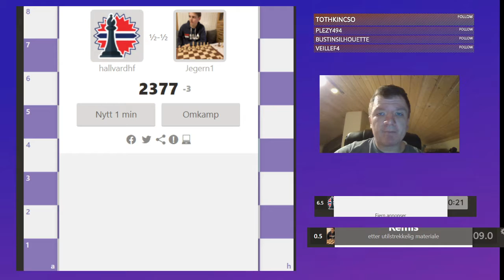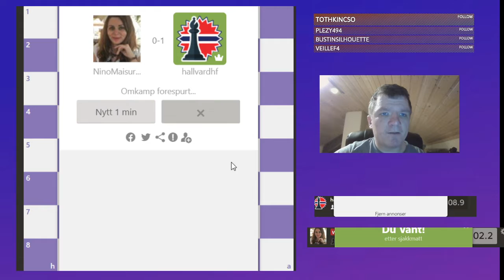End of the fastest game with 5 move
Welcome to NewStyle4everFan chanel !
© Copyright by NewStyle4everFan Channel ☞ Do not Reup